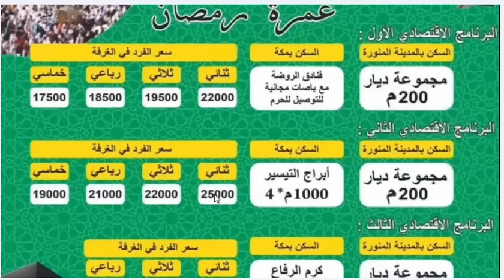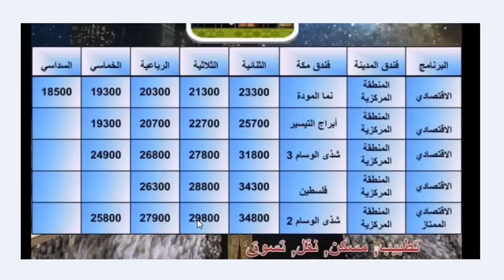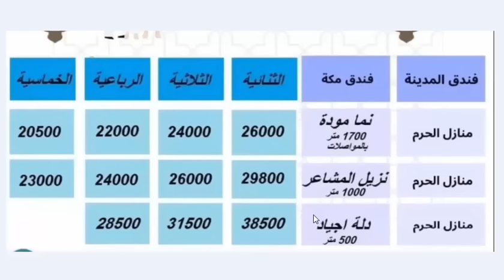omra ramadan maroc ثمن العمرة من المغرب 2024 رمضان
أسعار عمرة رمضان 2024 من المغرب
omra ramadan maroc 2023
ثمن عمرة رمضان 2024 من المغرب
omra ramadan 2024 maroc
omra ramadan 2024 prix maroc
عمرة رمضان 2024 المغرب